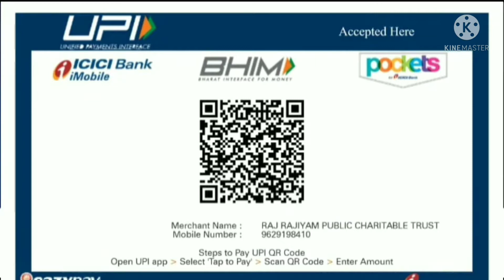சிறுதுளி பெரு வெள்ளம் என்ற கோட்பாடாக செயல்பட இதோ......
இன்று 12/07/2021 நம்மலுடையா r2pc டிரஸ்ட் சார்பாக 500 முக கவசம் மற்றும் 500 கிருமிநாசினி  மதிப்பிற்குரிய நகராட்சி ஆணையர் திருமதி. நதியா அவர்களுக்கு வழங்கப்பட்டது
இந்த அருமையான நிகழ்ச்சிக்கு வருகை புரிந்த திரு. தோமஸ் Chier Advicer, திரு. நடராஜன் சட்ட ஆலோசகர், திரு சுதாகர் தனிகையர், பொருளாளர் திரு. செய்க் மொய்தீன், திரு s. ராஜ்குமார் செயலாளர் கொட்டைசாமி, ஹரீஷ்,ரமேஷ், ஆகியோர் கலந்து கொண்டமைக்கு மிக்க நன்றியை தெரிவித்து கொள்கின்றோம். 🙏